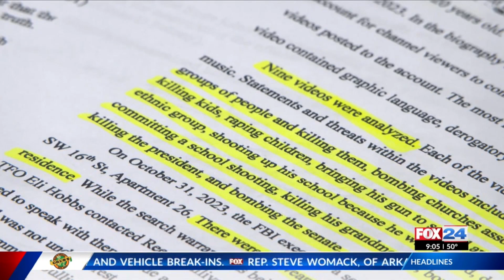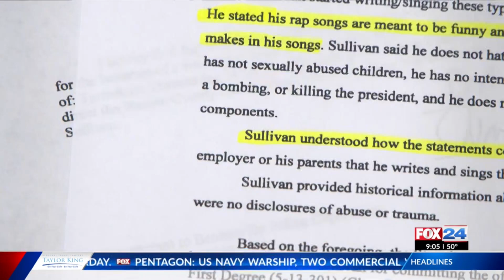Protect or Punish: NWA rapper arrested for violent lyrics